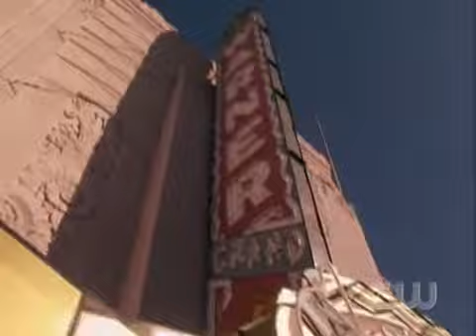The Search for the next Doll (Chelsea Edition) - Episode 1 part 1/2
The search for the next doll, first episode.
Chelsea Edition (Edited by Cupcakekorka.com team, focused on chelsea's scenes on the show)